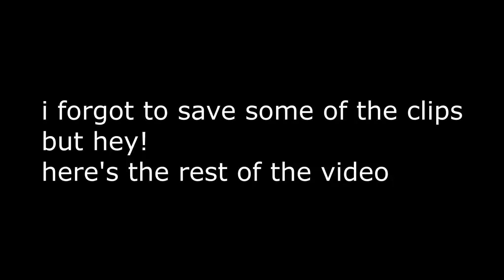gold camo aug... modern warfare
mm yes gold camo aug also platinum camo aug because i have no life and is currently grinding that mfing damascus

shoutout to mdf for some sick house edm tunes n remixes